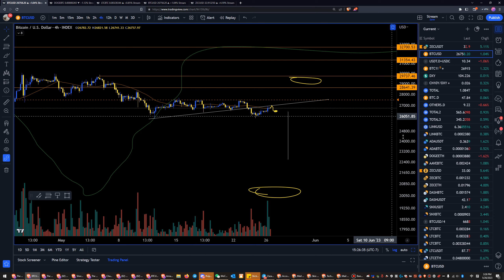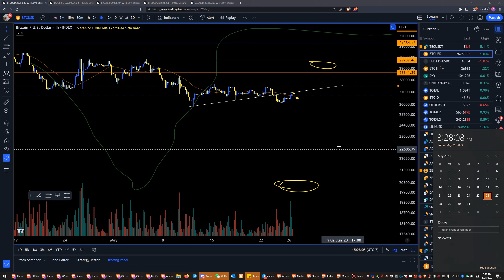BTC目標 $200k沒變， 比特幣 $27k 是關鍵點（短綫逃頂目標）, Ledger錢包被做空買Trezor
Mike的微信/Line/Instagram/Twitter:  MikeCryptoLife